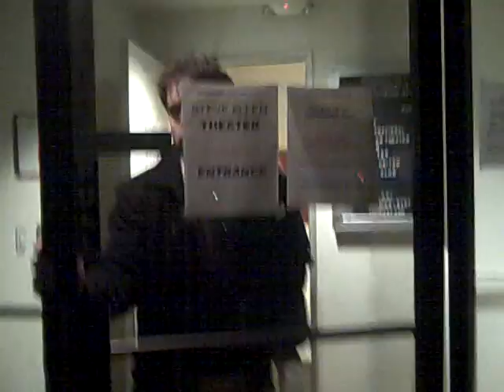Me and Office star Kate Flannery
"you couldn't be more anoying [sic]"-comments